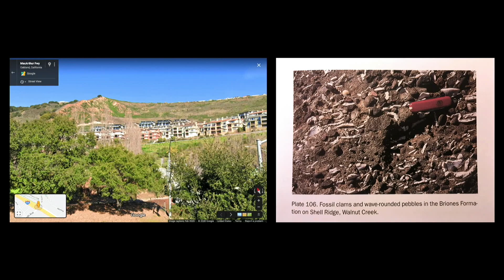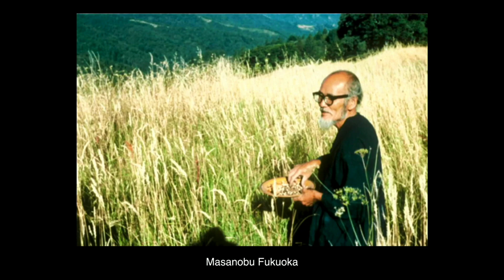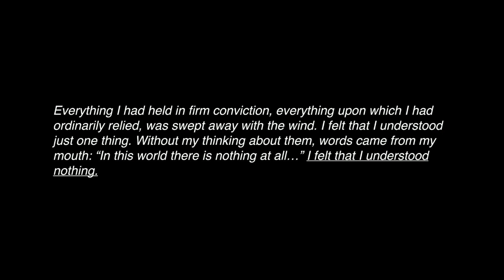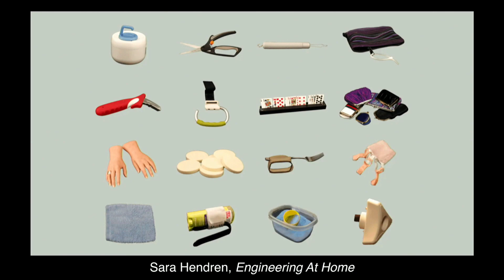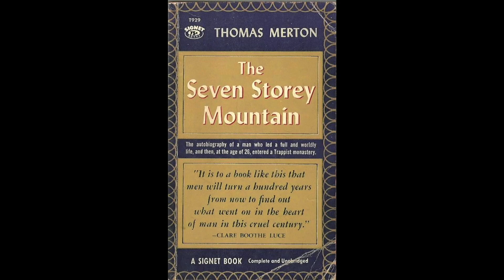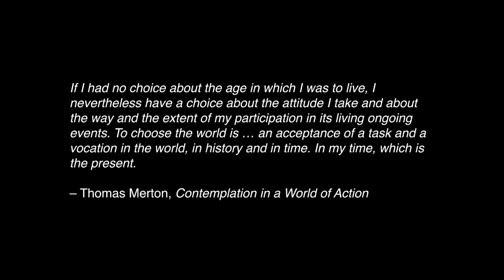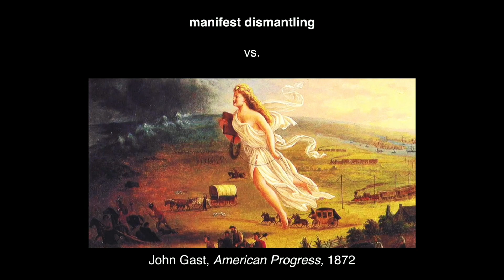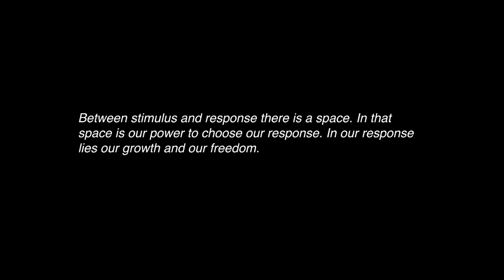2020 Class Day Lecture: Jenny Odell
Harvard University’s Graduate School of Design has named Jenny Odell as its 2020 Class Day speaker. Odell will address the GSD’s Class of 2020 and their families during Harvard’s 2020 graduation exercises on Thursday, May 28.

Odell is an Oakland-based, multidisciplinary visual artist and writer whose work encourages close observation of the everyday. She has been an artist in residence at the San Francisco Planning Department, the Internet Archive, and Recology SF (a.k.a. “the dump”), and has exhibited at the Contemporary Jewish Museum, the New York Public Library, the Marjorie Barrick Museum (Las Vegas), Les Rencontres D’Arles, Fotomuseum Antwerpen, Fotomuseum Winterthur, La Gaîté Lyrique (Paris), the Lishui Photography Festival (China), and East Wing (Dubai). Her writing has appeared in the New York Times, New York magazine, the Paris Review, Sierra magazine, and McSweeney’s. Odell has taught studio art at Stanford University since 2013.

Odell’s New York Times-bestselling book, How to Do Nothing: Resisting the Attention Economy, was published by Melville House in 2019. The New York Times Book Reviews praised How to Do Nothing as “A complex, smart and ambitious book that at first reads like a self-help manual, then blossoms into a wide-ranging political manifesto.” The book was named a “best book of the year” for 2019 by a variety of critics and outlets, including Time magazine, The New Yorker, NPR, GQ magazine, Elle magazine, and Fortune magazine.

In 2016, feeling a sense of inability to create art, Odell found herself sitting and “doing nothing” in Oakland’s Rose Garden. It is there she formed the ideas that became How to Do Nothing, which she first discussed in a lecture at the 2017 EYEO technology conference and later posted on Medium, which went viral. In How to Do Nothing, Odell applies the lenses of art, philosophy, literature, historical events, and science to challenge readers to take a deeper look at the forces vying for our attention and how we respond. She describes human attention as the most precious—but the most overdrawn—resource we have. She observes that once people start paying a new kind of attention—one that transcends narratives of efficiency and techno-determinism—people can undertake bolder forms of political action, reimagine our role in the environment, and arrive at more meaningful understandings of happiness and progress.